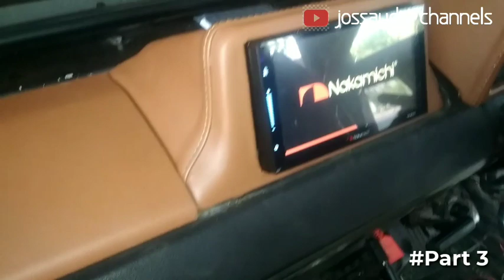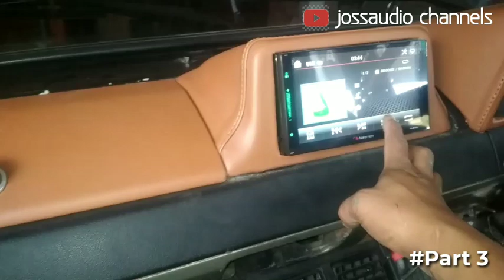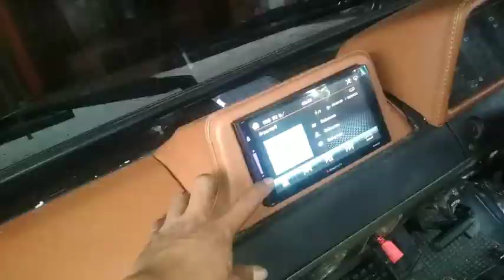INI BARU MANTAB !! Cara Pasang Audio Mobil Kijang Super Part 3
Halo guys.
Selamat datang dichannels jossaudio,
Bahasan kali ini adalah bahasan lanjutan tentang pemasangan assesories dimobil kijang super.
Penjelasan kali ini lebih difokuskan pada pemasangan, instalasi, dan finishing AUDIO..

Pemasangan Headunit Nakamichi NA 3101i dengan Power 4 channels Audiobose Capsbank Mohican dan Subwoofer LM AUDIO..
Salam Audio dan otomotiv.